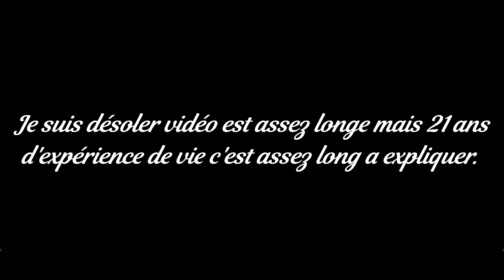Mon parcoure scolaire et professionnelle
Dans cette vidéo je vous partage mon parcours scolaire et professionnelle. Cette vidéo est encore une vidéo assez long. Je m'en excuse mais comme je l'ai dit au début de la vidéo 21 ans d'expérience de vie c'est assez long à raconter. Vous aller découvrir tout ça dans cette vidéo !!

N'hésitez pas en commentaire à me donner des suggestion de vidéo.

Mon Instagram : emma_lajie
Mon Tik Tok : emmalajiee